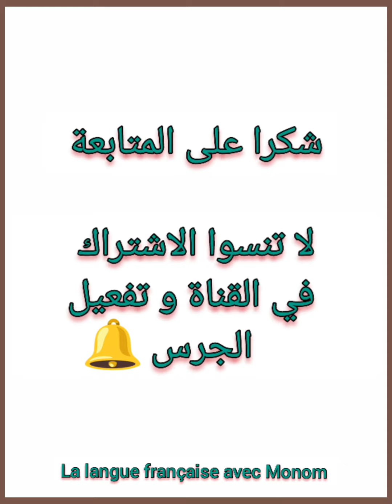أدوات المطبخ باللغة الفرنسية.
في هذا الفيديو سنتعلم أسماء بعض أدوات المطبخ باللغة الفرنسية. متابعة طيبة.